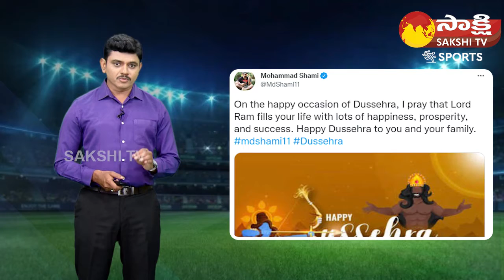Mohammed Shami Troll For Posting Picture of Lord Ram | Anurag Thakur | Sakshi TV Sports